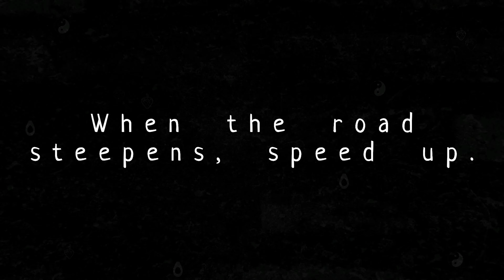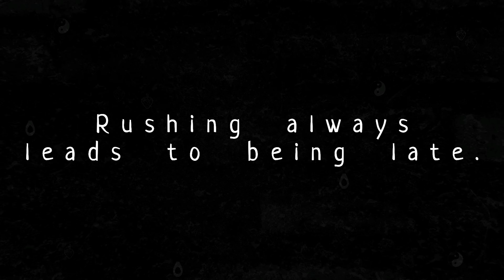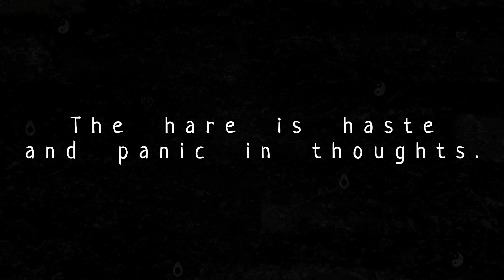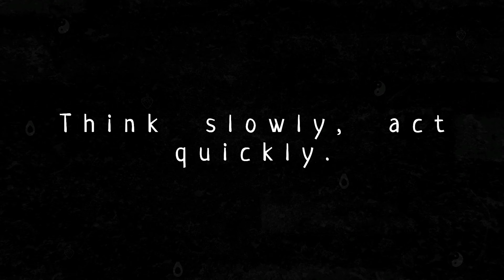Avopug Show jogo de corrida com vibrações de Dark souls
“Avopug Show” é um jogo de corrida arcade que desafia as regras tradicionais do gênero e também muda dinamicamente o ambiente durante a corrida. Dos reinos celestiais à animação dos anos 1930.

Gêneros: Jogo eletrônico de ação, Racing, Sports
Desenvolvedor: Marakesch
Plataforma: Microsoft Windows
Estúdio: Marakesch

REQUISITOS MÍNIMO:
SO:Janelas 10
Processador:Intel Core i5
Memória:4 GB de RAM
Gráficos:Nvidia GeForce GTX1060
DirectX:Versão 9.0
Armazenar:15 GB de espaço disponível

Configuração do computador
- CPU: RYZEN 5 5600x
- Placa Mãe: MSI MAG B550M MORTAR
- RAM: ASGARD RGB V1 2x8GB 3600 Mhz
- SSD: WD 240GB
- HD 1TB 2x500GB Samsung
- VGA: Mllse rtx 3070 8gb
- Fonte: Corsair 650W bronze